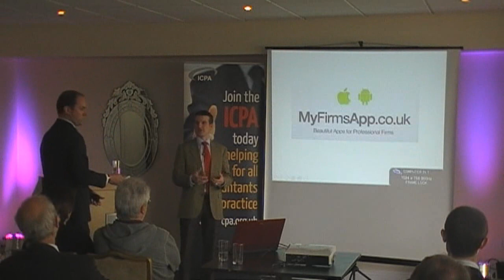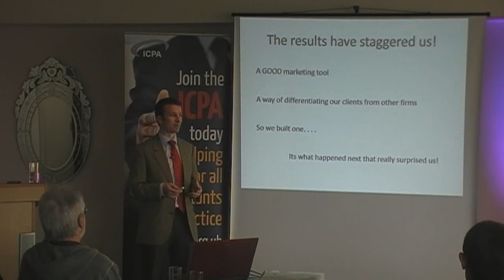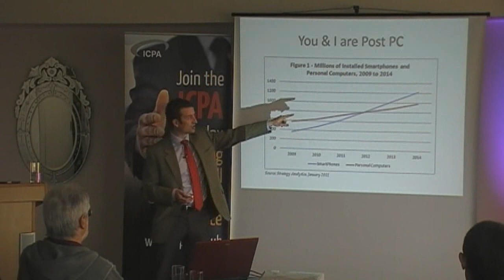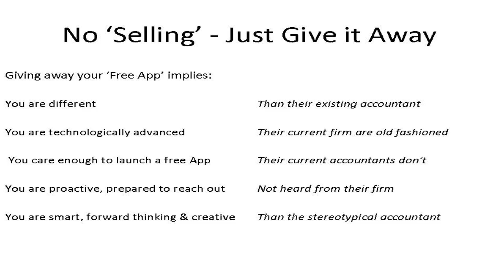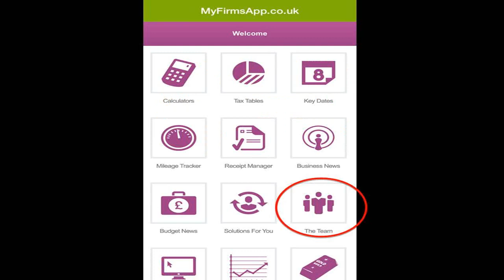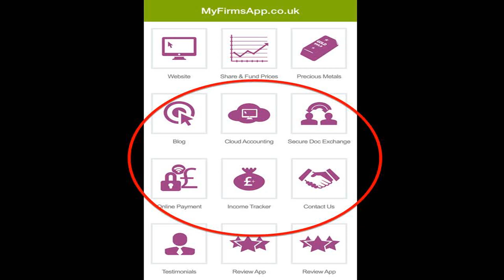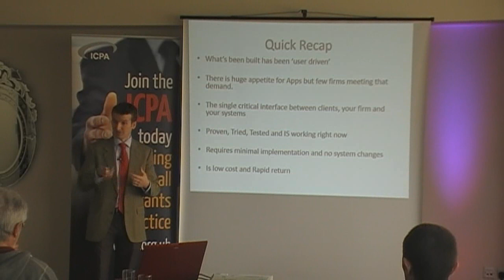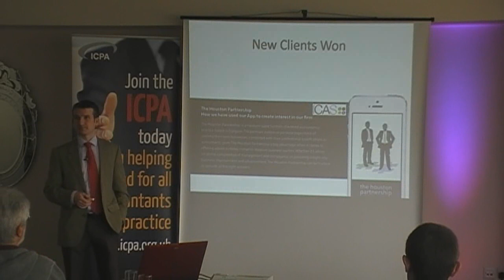Why Accountants Need an App?